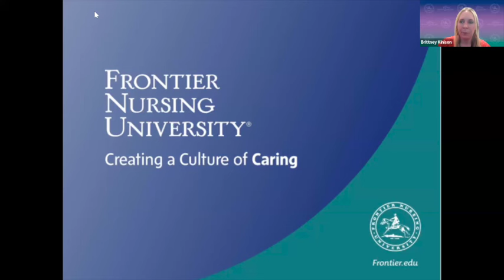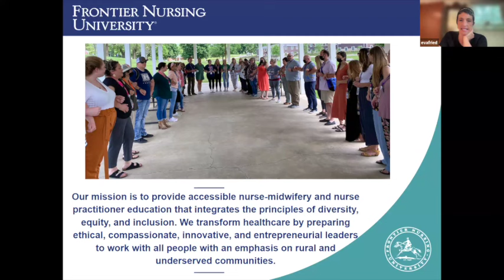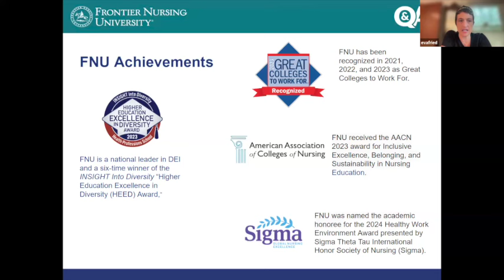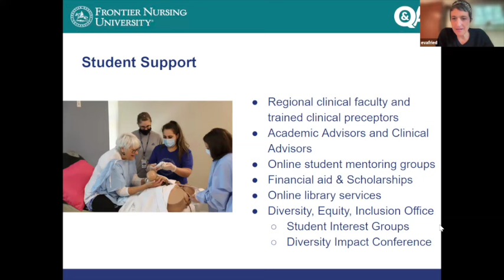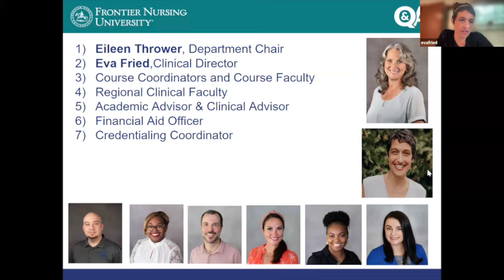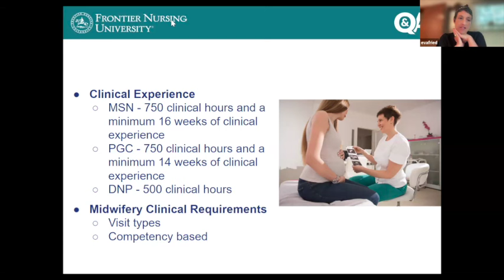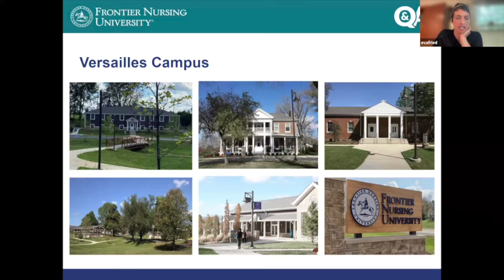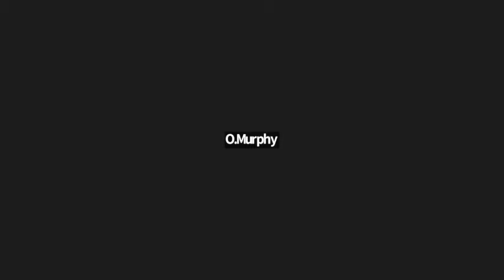Become a Certified Nurse-Midwife or WHNP at Frontier Nursing University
Have you dreamed about becoming a Certified Nurse-Midwife or Women's Health Nurse Practitioner? Learn more about Frontier's graduate and post-graduate certificate programs in this Q&A session.